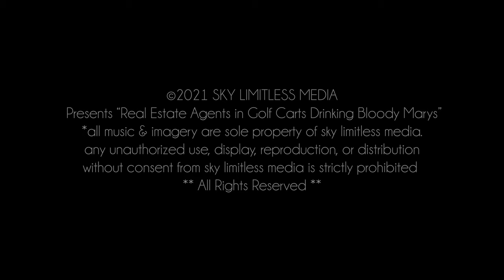EPISODE 03 - Real Estate Agents in Golf Carts Drinking Bloody Mary's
I’m Kyle Kelly, the associate broker for The Island Wide Team. I’ve spent the last 11 years perfecting my real estate game. This is my attempt to incorporate more golf into my work life, so hang on while we spoil a good walk, while under the influence of real estate talking about cocktails and talking about anything else that comes up with some of my closest friends in the real estate industry (and hopefully some decent gobblers).

Welcome back to the beautiful Middle Island Country Club on sunny Long Island, New York.

I’m joined by my friend, Juan Barreneche of the Gold Bar Team at eXp Realty. Juan is your premier team leader in Manhattan and Miami. The first time I met him was in Queens, wanting to be the president of LIBOR. It's been a while, and he realized what he really wanted to do later on. This guy's got a goal of 10,000 agents on his team.

I can't wait to pick his brain about how he's going to do that, so it's tee time, baby.

Come join me for Real Estate Agents in Golf Carts Drinking Bloody Mary’s!

Looking for a real estate agent in Long Island? We can help you!

REAL ESTATE IS OUR SPECIALTY

With The Island Wide Team by your side, you'll always have a successful real estate transaction. After being in the real estate industry since 2010, Kyle Kelly, our team leader, started our team in 2019 to better meet the needs of his clients. Whether you're buying or selling a home, we'll work alongside you throughout the process so that it may be an easy and enjoyable experience. As residents of the area, we have a network of resources for you to help make this transition as smooth as possible. Regardless of what service you require, we're always ready to assist you through this life-changing transaction.